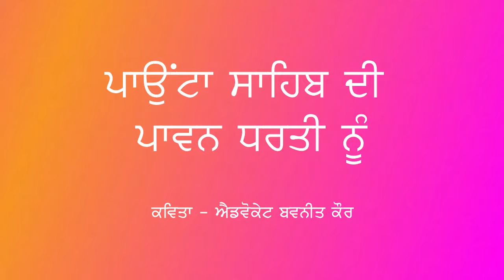ਪਾਉਂਟਾ ਸਾਹਿਬ ਦੀ ਪਾਵਨ ਧਰਤੀ ਨੂੰ | ਕਵਿਤਾ ਐਡਵੋਕੇਟ ਬਵਨੀਤ ਕੌਰ | Paramdeep Singh deep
*1 ਕਵਿਤਾ ਐਡਵੋਕੇਟ ਬਵਨੀਤ ਕੌਰ ਕਨੂੰਨੀ ਸਲਾਹਕਾਰ ਪਰਮਦੀਪ ਸਿੰਘ ਦੀਪ ਵੈਲਫੇਅਰ ਸੋਸਾਇਟੀ*

       ਅੱਜ ਮੈਂ ਆਪਣੀ ਹੋਣਹਾਰ, ਸੁਘੜ ਸਿਆਣੀ ਤੇ ਆਗਿਆਕਾਰ ਸ਼ਗਿਰਦ ਐਡਵੋਕੇਟ ਬਵਨੀਤ ਕੌਰ ਕਨੂੰਨੀ ਸਲਾਹਕਾਰ ਪਰਮਦੀਪ ਸਿੰਘ ਦੀਪ ਵੈਲਫੇਅਰ ਸੋਸਾਇਟੀ ਵਲੋਂ ਸੁਣਾਈ ਗਈ ਭਾਵਪੂਰਤ ਕਵਿਤਾ ਦੀ ਵੀਡੀਓ ਆਪ ਸਭ ਨਾਲ ਸਾਂਝੀ ਕਰ ਰਿਹਾ ਹਾਂ।ਉਮੀਦ ਹੈ ਪ੍ਰਵਾਨ ਕਰੋਗੇ ਜੀ